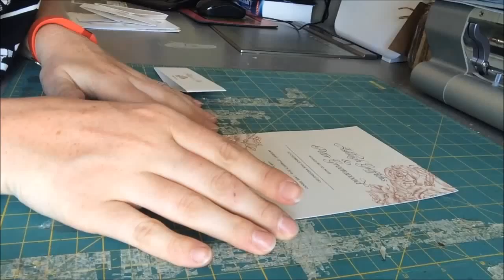Putting the bellyband on your wedding invite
This is how to put the bellyband on your wedding invite so it fits nice & snugly.